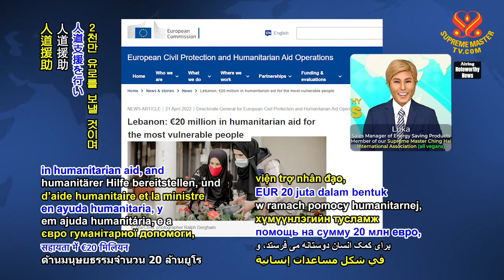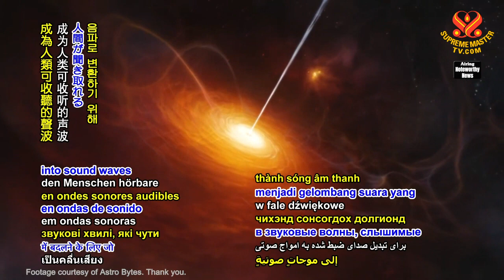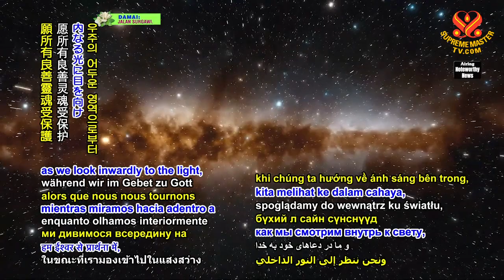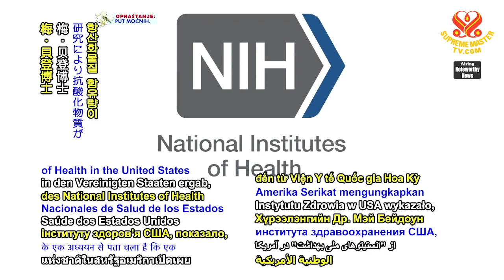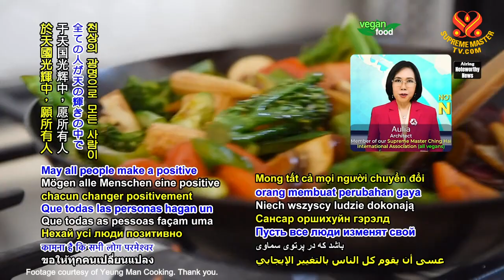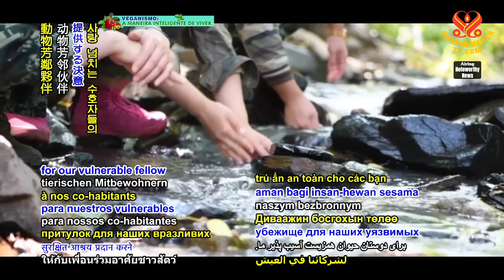#1717 Watch Good News to Learn English 看新聞學英語 20220616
今日新聞提要：

Germany and European Union aid Lebanon in time of severe food shortages,
德國和歐盟及時援助黎巴嫩嚴重的糧食短缺；

National Aeronautics and Space Administration (NASA) releases sounds of black hole,
美國國家航空暨太空總署（ＮＡＳＡ）發布黑洞的聲音；

Kenyan mobile app helps to promote green building construction,
肯亞手機應用程式有助於促進綠色建築的建設；

study finds antioxidant-rich food lessens dementia risk,
研究發現富含抗氧化食物減低失智症風險；

British men deliver refurbished fire engines to Ukraine,
英國男士將翻新的消防車運抵烏克蘭；

biotechnology students in Spain create award-winning innovative vegan food,
西班牙生物科技學生研發獲獎的創新純素食物；

team of women rangers in Chinese province protect wildlife-people.
婦女山林巡護員團隊在中國省份保護野生動物族人。